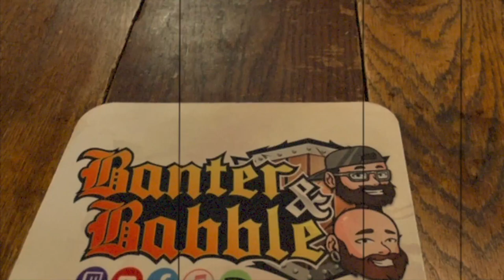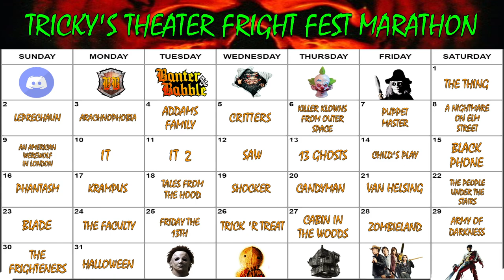Special Guest: Rohit Raju | The Rings of Power: Compelling TV or Bastardization? | Black Adam Review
This week on Banter & Babble, Fanboytone and TheDude79 talk about the following:

• Opening 0:00
• Intro: Special Guest Rohit Raju, What We’ve Been Up To 4:22
• Trailer Reaction: Ant-Man and the Wasp Quantumania 30:46
• Movie Review: BlackAdam 54:50
• Season Review: HouseoftheDragon (HBO Max) 1:21:43
• TheRingsofPower S1 Discussion: Compelling TV or Bastardization of the source material? 1:44:19
• Closing: Plans for Friday Night, Topics for Next Week 2:45:00

If you can’t make it live, the VODs will be available the following day here:

Opening & Closing Music Produced by Anthouse Beats. Be sure to follow him on Twitter and check out his music on iTunes, Spotify, and other major music streaming services!